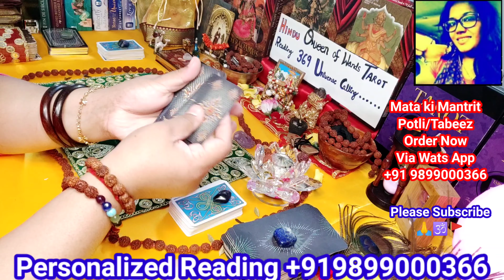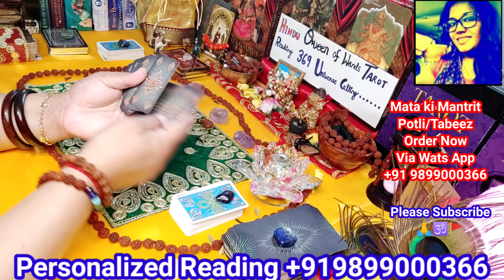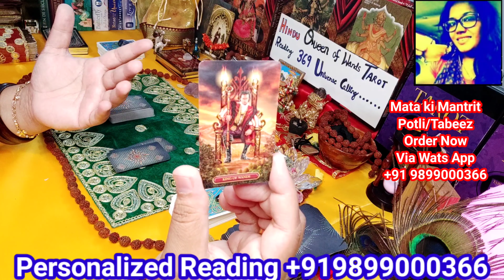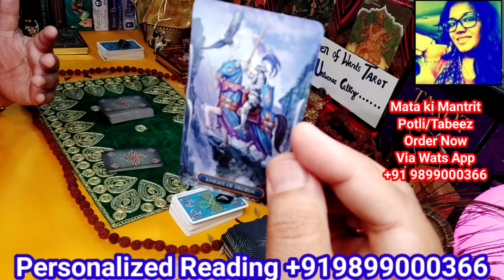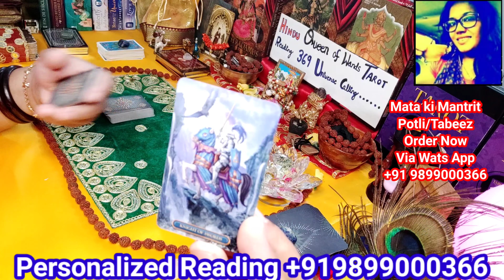Maa kaali ka Sandesh Aapkay liyay 🙏 neelamdurgabhawani WatsApp +91 9899000366 🌺🙏🕉🌺